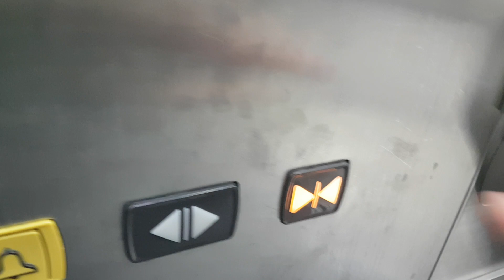A Mitsubishi Lift at Rams Home Decor Kuah, Langkawi, Kedah, Malaysia